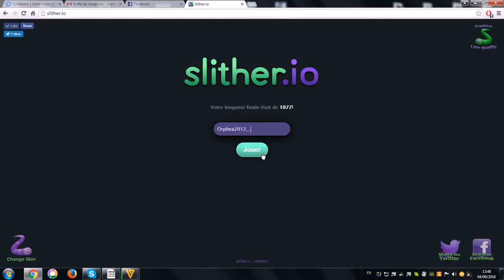Slither.io / Violette dit Non / Compte Minecraft pas récupéré